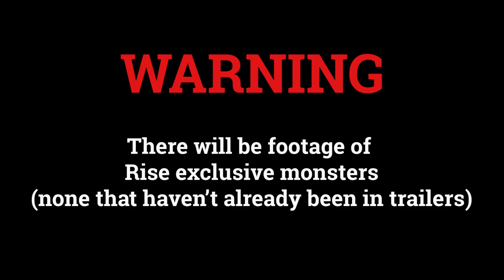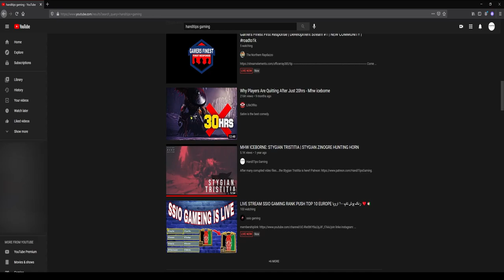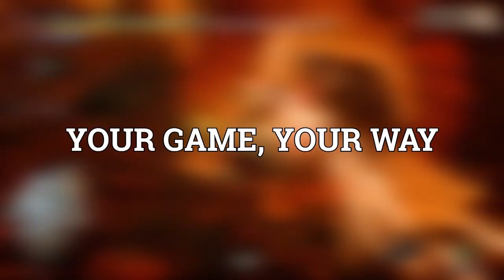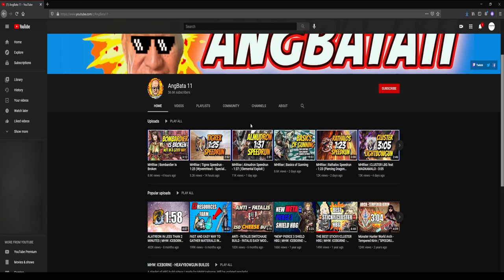MONSTER HUNTER RISE: How To Play Monster Hunter (And Get The Most Out Of It)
SEND THIS VIDEO TO YOUR FRIEND/FAMILY MEMBER THAT'S ON THE FENCE ABOUT GETTING MONSTER HUNTER!

CHAPTERS
0:00 Start
0:04 Intro
0:52 Opening
2:00 Patience Is A Virtue
4:31 Your Game, Your Way
6:20 Find Your Main Weapon...Then Try Them All!
7:58 More Than Just A Monster
10:37 Experience The True Endgame: Fashion Hunting
11:50 Be The Tortoise, Not The Hare
14:35 The End